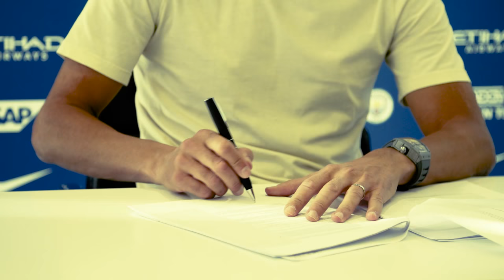PEP GUARDIOLA | CONTRACT EXTENSION | Exclusive Interview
Pep Guardiola talks to CityTV after signing his contract extension that will see him remain as manager until the end of the 2020-21 campaign.